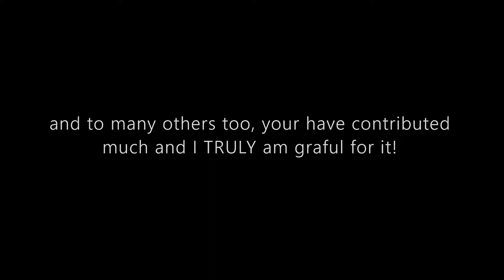200 SUBSCRIBERS SPECIAL || Thumbnail Compilation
Hello there everyone. WOW, it has been a 6 month long journey for this channel, and I cannot believe the time has finally come. 200 SUBSCRIBERS! I am truly grateful for all the support I have gotten from you guys, without you guys, Creative Klein may not even be here today. Through this 6 months journey, there were many ups and downs, some heartbreaking, but most surprising and joyful at the same time. At first, I was not convicted that I could make videos as nice as Abraham_Wong (left YT alr) and SolarFlamezz. They were my greatest inspiration to making videos like them.

My first video was a German Jet video, it was indeed a long video, there weren't much edits too lol. But looking back at the memories I have recorded, and the improvements I have made in editing videos, it really is "hard work paid off" and I can't thank you much for the support I have gotten from my fans/subscribers.

To ChickenDoesYt,
Hello there mate, its been long since doing a video with you, maybe do one some day soon? I am really grateful for the support I have gotten from you. I still remember the day when you created the channel for me and taught me how to edit videos, how to insert tracks etc. I am really grateful to have a friend like you, it is really rare to find such a helpful and caring friend like you, and I am really thankful for the support I had from you :)
Cheers,
~Jwnah/Creative Klein/ Ashley/ The Capt/ idk whatever you call...

To Twisted,
Hello there friend, long time no see, how are you? Hope you are fine. I am really grateful to have a great buddy like you, who teach me how to use shift+p during an airshow LOL. Your support from many aspects were really precious, and I do appreciate it a lot, I do hope we can talk more soon and hope to see you again :)
Cheers,
~Jwnah/ Creative Klein

To SG5933M,
Hello there BOSSSSSS, *throws prata* jkjk. Thank you so much for inviting me to your flights at ANA last time even though you left already. During your flights, you always gave me free BC ticket for me to film and experience. I am truly grateful for all those efforts you have done. I still remember my first 100 views vid from the 787 star wars vid, you supported me through the whole journey and I am so THANKFUL for it :)
Cheers,
~Jwnah/ Creative Klein

To Devil_LightningX,
G'day there mate, hope you are fine. Ever since attending Qantas flights and getting to know you, you were definitely a special one. You were always asking me if I am recording the flight whenever I attend Qantas flights, and I am truly happy to see such fans concerned about my videos, and I am truly happy to hear that. The 787 flight was really much thanks to you and the Qantas team, without you guys, probably the video would not even be in my channel at all. Hence, I am appreciative for your efforts and support, thank you!
Cheers,
Jwnah/ Creative Klein

To AviaMatt,
Hello there! Thank you for being consistently supporting me, always supporting me positively and always messaging me on disc LOL. I am truly greateful for the support you have put in, and your great inspiration from me in one of your bus vids. seeing you inspired doing bus vids like me truly makes me happy, and motivates me to create more bus videos too! Thanks a lot! :D
Cheers,
~Jwnah/ Creative Klein

Most importantly, tank you all to those who has supporting me throughout this 6 month journey!

**Do note that the thumbnails featured in this video belongs to me and is created by me.**
**Reusing of this video is strictly not allowed unless granted permission by Creative Klein.**

Most importantly, enjoy this video!